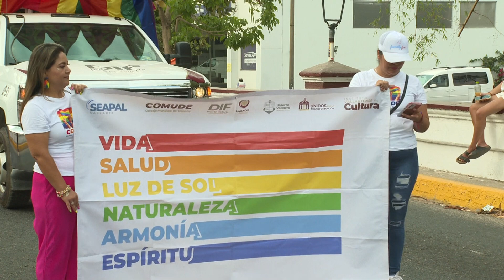Vallarta nominado en los LGBT+ Travel Awards México 2023 | CPS Noticias Puerto Vallarta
🏅 Vallarta en el escenario LGBT+ nacional. 🏳️‍🌈 Estas son las 5 nominaciones que recibió "la ciudad más amigable".